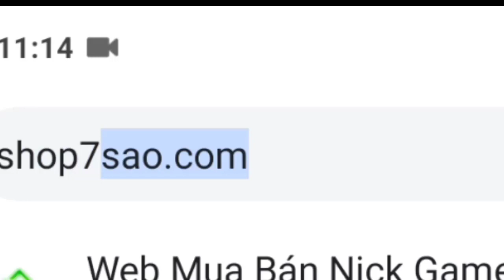Ngọc Rồng Online- Sức mạnh của xayda 474k sức đánh đi rương 11 chỉ mất 5 phút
Mình Có Nhận Úp đệ 8 sever nhé và nhập níck 8 sever nhé
AI Cần Úp Đệ Hoặc Bán Ních Thì Ib zalo hoặc facebook nhé